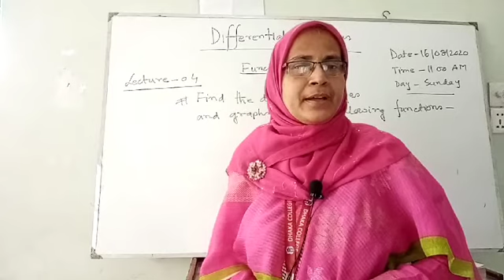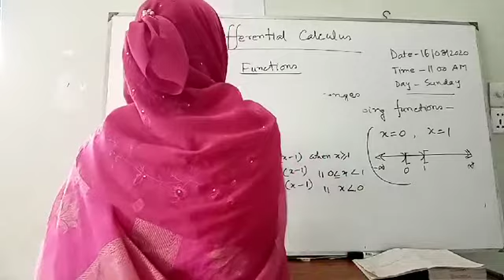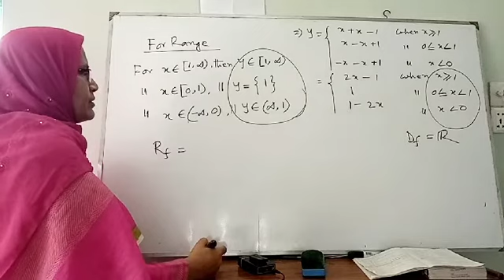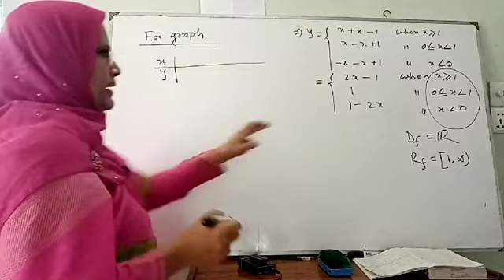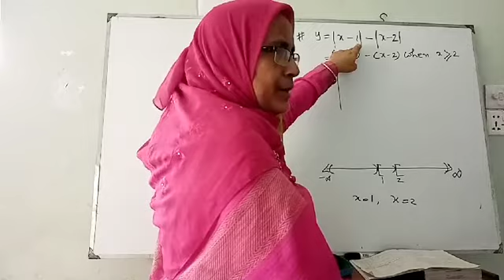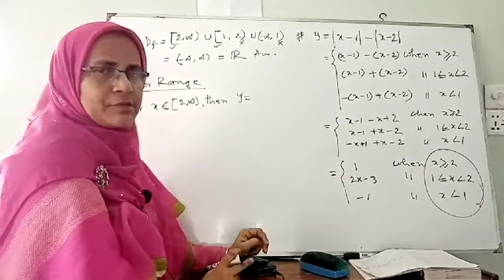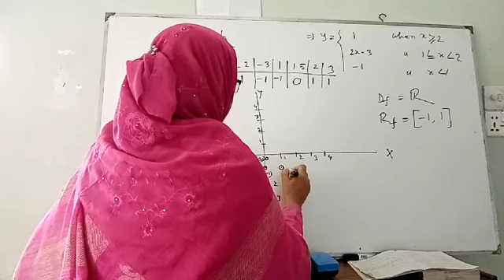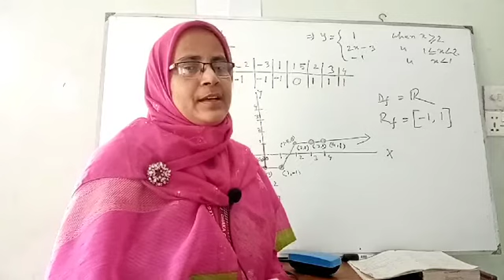MAT-102Diff:Calculus -1,L-04, Farida Yeasmin,Associate Professor, Mathematics, Dhaka College, Dhaka.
Time-11.00 AM
Day  - Sunday
Lecture-o4

For First Year B. Sc (Hon's) (Major & Minor)
Course Name :-CALCULUS - 1 (Differential Calculus l
Chapter Name :Functions (Domains, Ranges& Graph)

Farida Yeasmin
Associate Professor